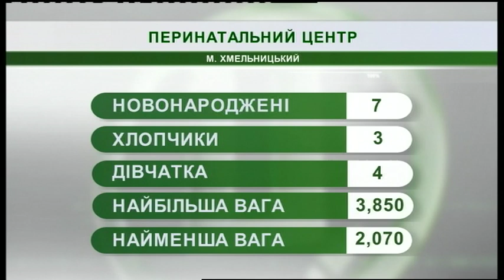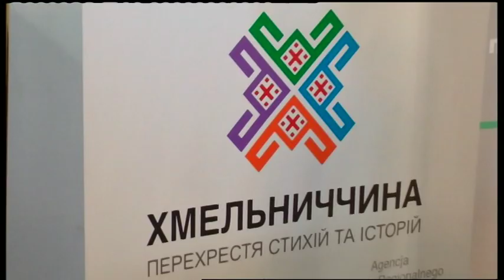19.06.2019. Новини. 07:30